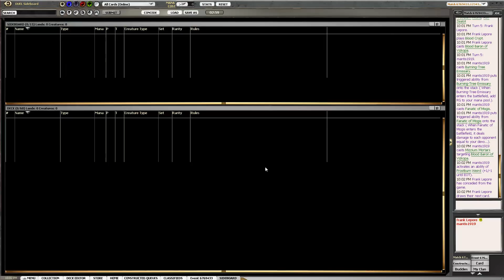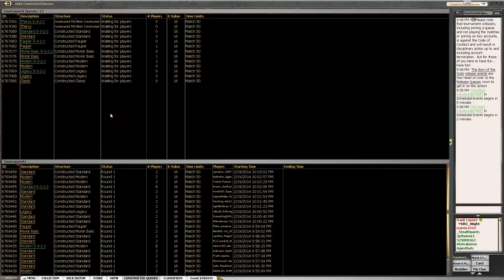STD BNG Reaping Rainbow vs. RW Devotion